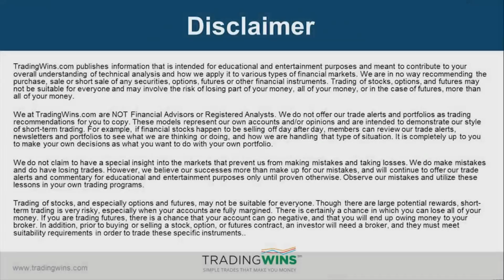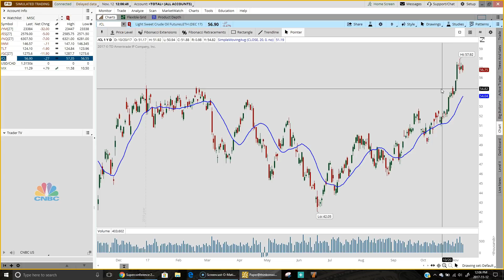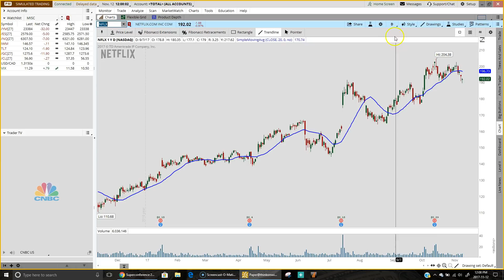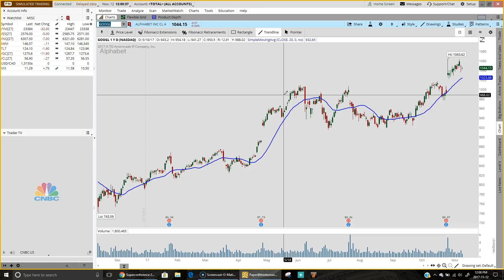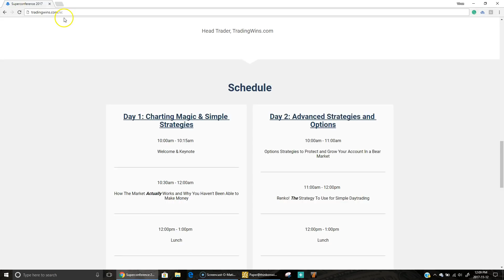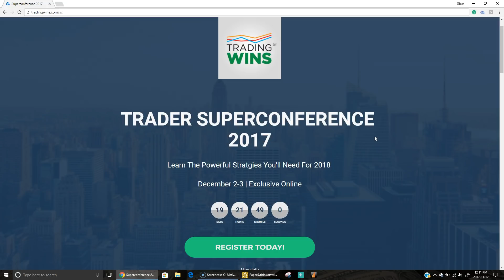Win Streak Snapped - Market Update November 12th, 2017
In tonight's update, Vince covers:

1. The Dow and the S&P snapped their longest winning streak in four years as stocks closed mixed on Friday. The Dow Jones Industrial Average lost 39 points, the S&P 500 closed lower by 2 points while the NASDAQ 100 finished higher by just 0.89 points and the Russell 2000 squeaked out a gain of 0.26 points.
2. All 5 FAANG stocks closed lower on Friday, but with earnings out of the way, all five have the potential for substantial gains going forward. Today we review what the charts are telling us.
3. We also take a look at key charts, news and other developments in the days and weeks ahead. Aside from a few more earnings announcements we have economic data reports, commodities and currencies on the move and a special announcement regarding our upcoming SuperConference event.